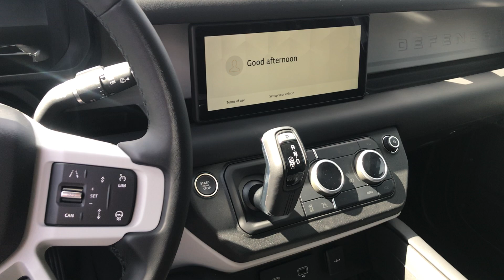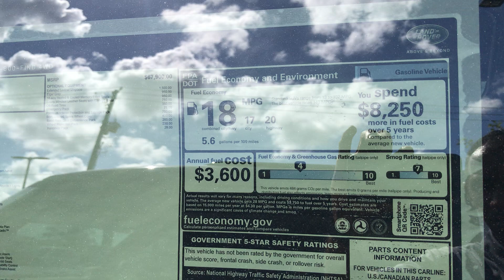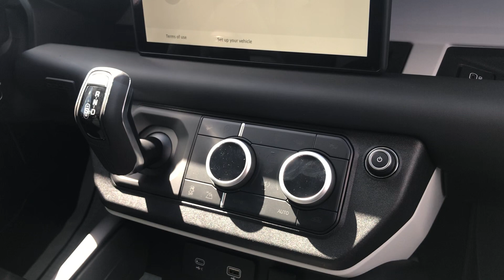New Land Rover Defender 110 review